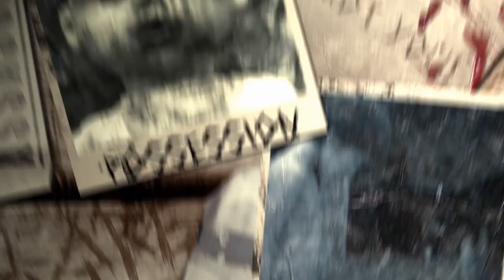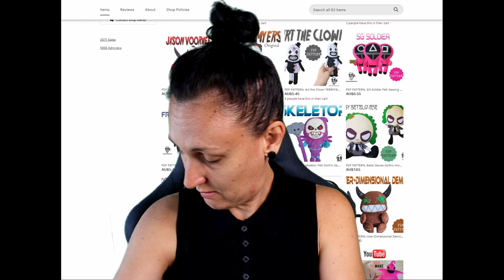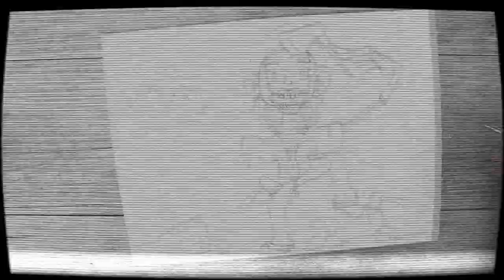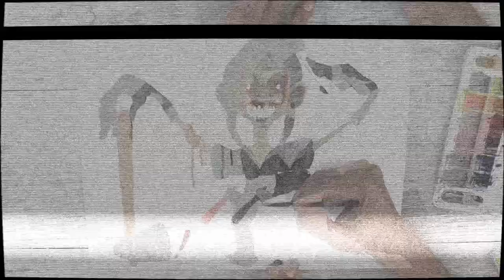Unsolved MURDERS from the AXEMAN of NEW ORLEANS || Pleased Axeman ILLUSTRATION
Episode 490 - In 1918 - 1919 in New Orleans, Louisiana, things got terrifying when an Axeman was killing and maiming people while they slept at night and to make it worse, the killer was never found.

**I do my best to bring you the right information across all the sources I research and all the consistent details to each case go into my videos even though there is a lot of conflicting and different details, I do my best to compile the information and bring it to you.

MAIN EQUIPMENT AND SUPPLIES USED IN THIS VIDEO:
* Daler Rowney 12 Colour Half Pan Watercolour Palette
* Derwent Pastel Shades Paint Pan Set 12 Colours
*  Mont Marte 300GSM Watercolour Paper
* Ohuhu Fine Line Drawing Pens in Various Sizes

* Green screen image by Lucy Meadows on Pexels

- Free patterns, blogs, products to get started and promotions.
- this is where I sell my toy patterns (this can be accessed from my website above as well).